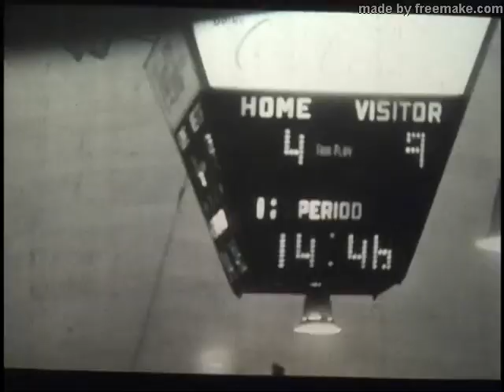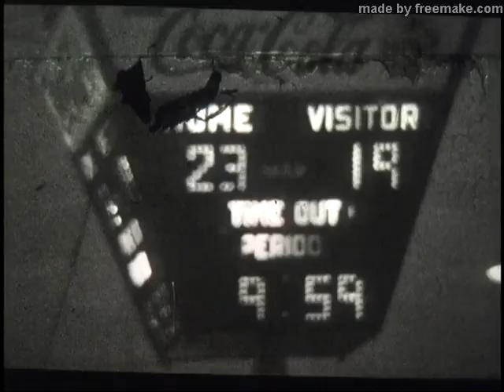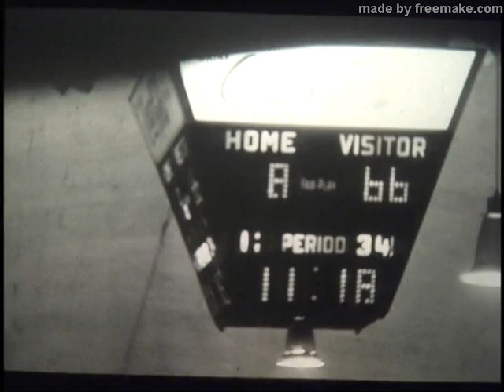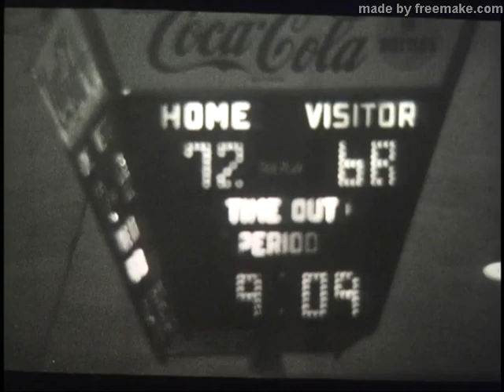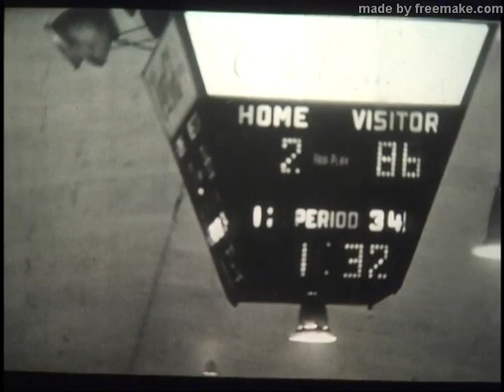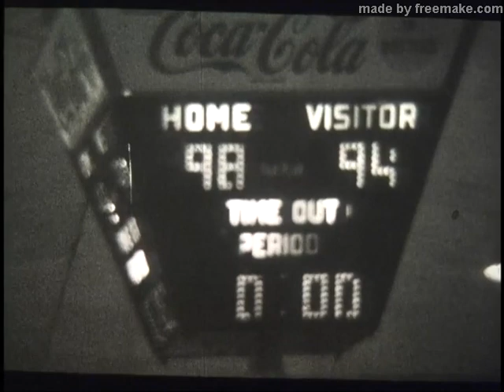Oklahoma City University versus Creighton, January 1969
Oklahoma City University Men's Basketball game versus Creighton, January 30, 1969. Video only, no audio.